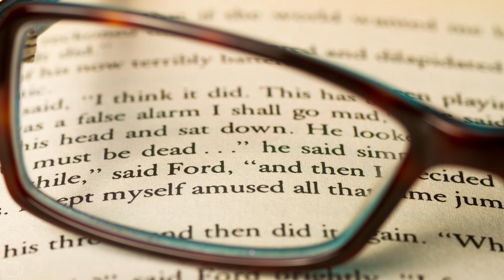Stephen King Reading Guide (How to Start Reading King) | The Bookworm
Welcome back, bookworms! Ever heard of an author called Stephen King? Wanted to read his books but didn't know where to start? Think he only writes trashy horror (spoiler - wrong!)? This is the video for you!
Join me on this video, a guide to Stephen King, explaining what his books REALLY are about and exploring some of them - both bestsellers and lesser known - for recommendations that might interest you.

Stephen King has been writing horror, thriller and fantasy novels for more than five decades. His books are complex, long and often misunderstood. Yes, he has some annoying tropes, but his imagination and amazing abilities to write complex and relatable characters definitely make up for that. King writes about the hardships of life - of being a kid, bullying, addiction, bad relationships, loss - with a mask of supernatural. His stories, worlds and sub genres are vast, and I'm positive that you can find your Stephen King niche if you'll give him a chance.